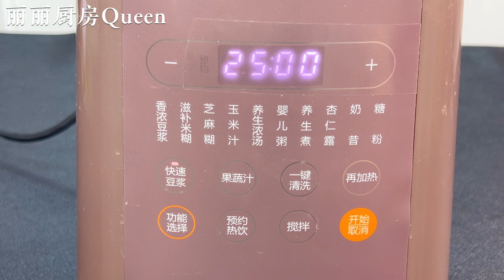早餐不用買，把雞蛋倒入橘子中，幾分鐘解決全家早餐，營養又美味，【麗麗廚房】，橘子芝士餅的做法，橘子芝士蛋餅料理，橘子芝士蛋餅食譜，家常菜，美食，cooking，food，Recipe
Orange Cheesecake

早餐不用買，把雞蛋倒入橘子中，幾分鐘解決全家早餐，營養又美味，【麗麗廚房】，橘子芝士餅的做法，橘子芝士餅料理，橘子芝士餅食譜，家常菜，美食，cooking，food，Recipe

麗麗廚房 Queen  VS 美厨娘Lily VS Lily小厨记 VS 少女美食記
唯一油管頻道，請勿侵權！

每天都會為您帶來一道 chinesefood 中國美食 家常菜 🍲
給麗麗的影片來一個 food 👍🏼
有最新影片，就會馬上通知您
希望大家喜歡我的 美食 影片！

美食教程

1. "橘子芝士餅：快速美味的全家早餐，雞蛋倒入橘子中，幾分鐘搞定！"
2. "營養豐富的橘子芝士早餐餅食譜：輕鬆解決早餐困擾"
3. "橘子雞蛋驚喜：快速美味的早晨一餐，全家都愛！"
4. "橘子芝士蛋餅：輕鬆簡單，幾分鐘內享受美味早餐"
5. "橘子雞蛋餐點：快速健康的早餐選擇，美味又營養"

1.
2.
3.
4.
5.
6.
7.
8.
9.
10.
11.
12.
13.
14.
15.
16.
17.
18.
19.
20.